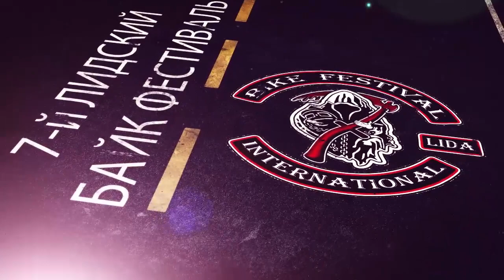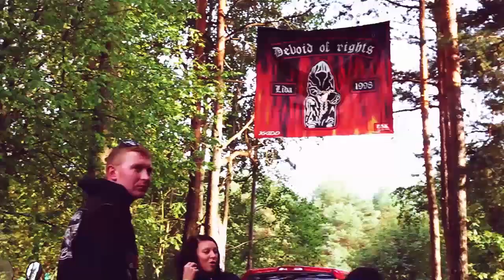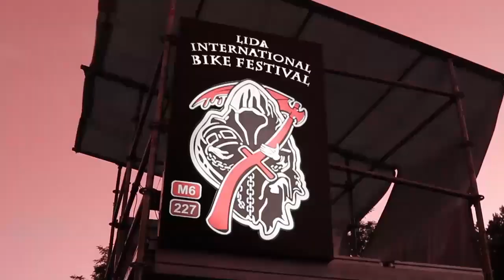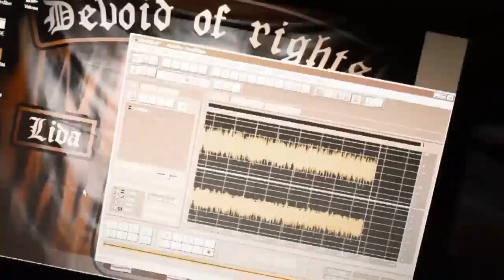7-й Лидский Байк Фестиваль 2013 Devoid of Rights